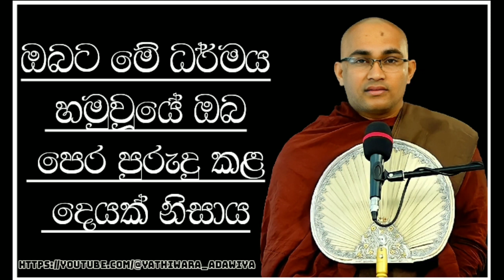කළ පිනෙන් ලැබුනු උතුම් දහමෙන් ප්‍රයෝජන ය ගන්න | ven balangoda radha thero